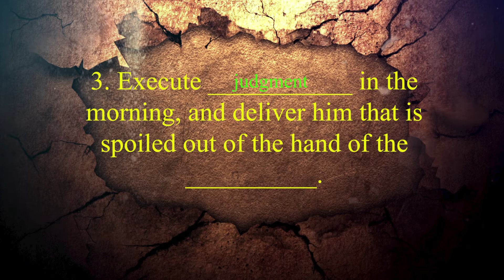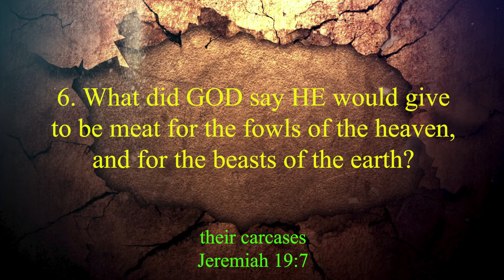Bible Study Q&A Jeremiah 19 thru 21 Answers